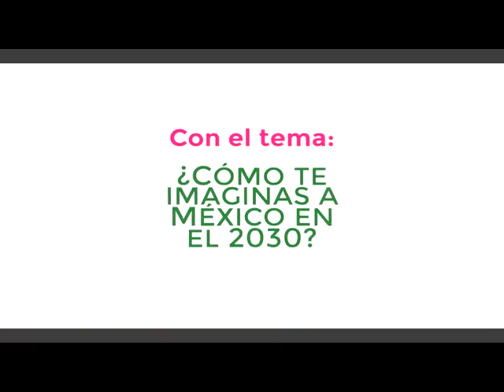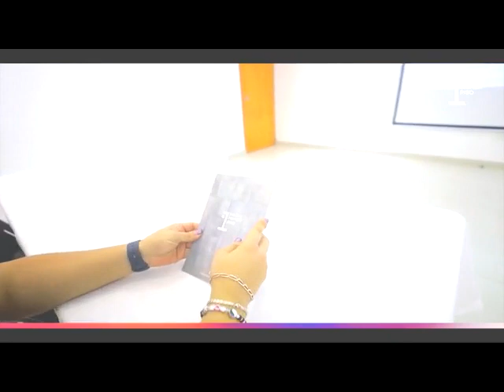Tamaz TV 09 Enero 2023 ILADEC